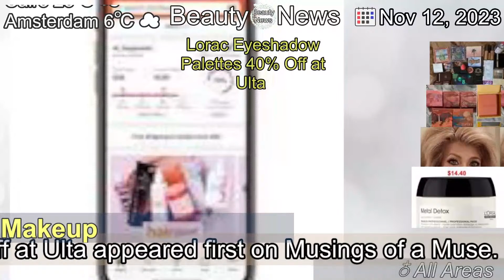[Latest]Lorac Eyeshadow Palettes 40% Off at Ulta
[Contents]
Be sure to take advantage of this Early Black Friday Steal at ulta.com! Select Lorac Eyeshadow Palettes are 40% off! Some of these are beauties if you dont already own them like the PRO Palette Fairytale Forest or the Meraki Palette! Enjoy! Where to buy UltaThe post Lorac Eyeshadow Palettes 40% Off at Ulta appeared first on Musings of a Muse.